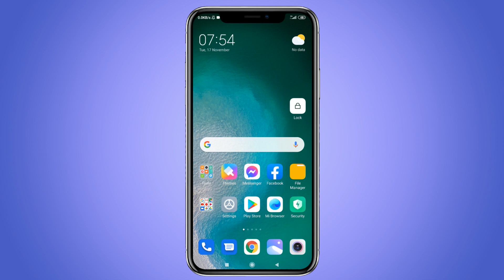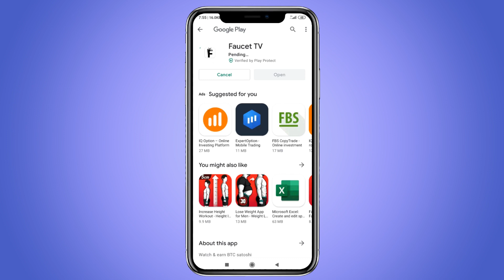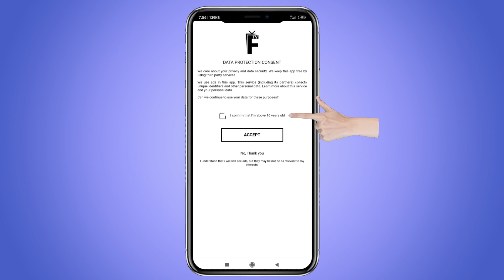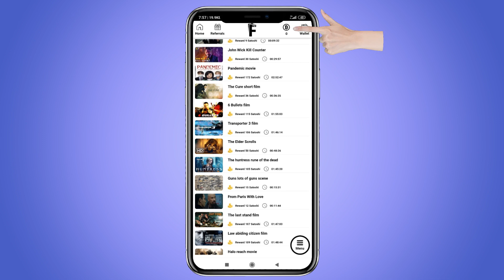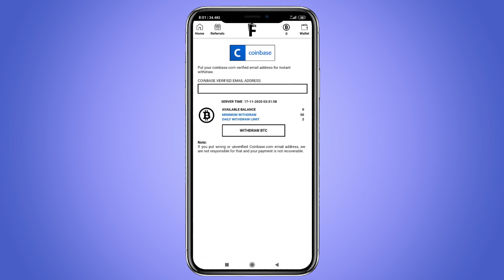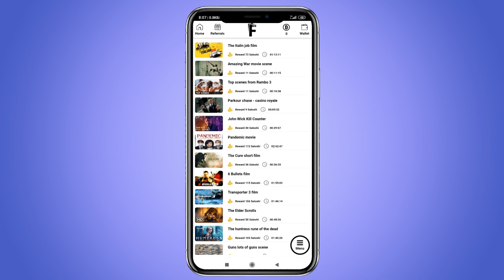Let's make money by watching youtube videos NO INVITES | Faucet TV | earn btc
Related.
gcash paying apps
legit apps sri lanka
legit apps 2020 sri lanka
legit apps 2020 sinhala
earning apps 2020 sinhala
earning apps 2010 sri lanka
legit app paying 2020
legit app paying sinhala
legit app paying sri lanka
top 1 paying application in the sri lanaka
apps 2020
legit app 2020
top 5 legit apps sri lanka
top 5 legit apps sinhala